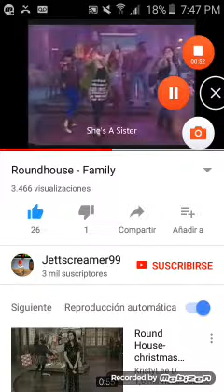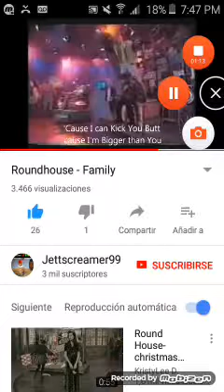Roundhouse - Family (on Nick)